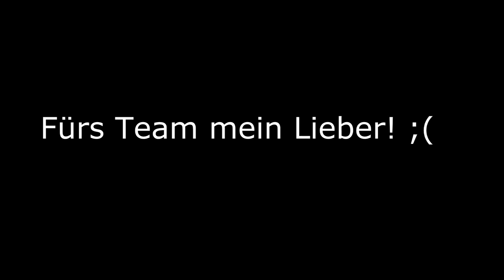BED WARS #132 - Kingdom! - Let's Play Minecraft Bed Wars [Deutsch] [Full/HD]